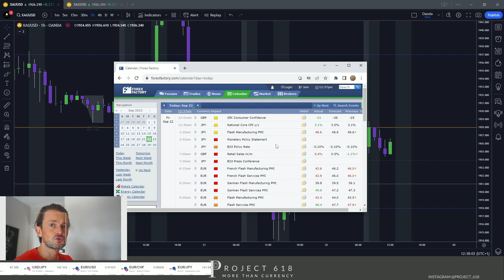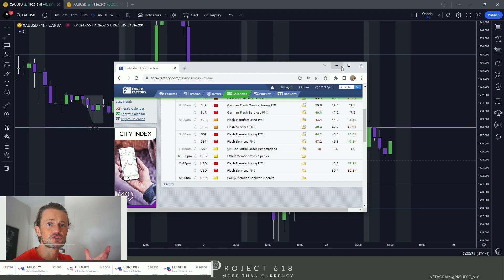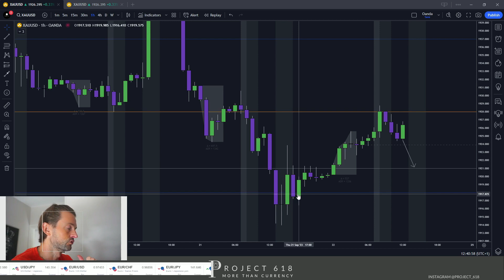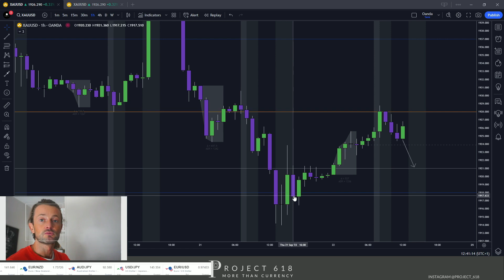Trade Ideas and Pre NY XA (Gold) Analysis - 22/9/2023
Most of you want to learn how to trade, here I outline what I think you should do when looking to improve your trading.

👑 S killset
🧠 M indset
🖤 A esthetics